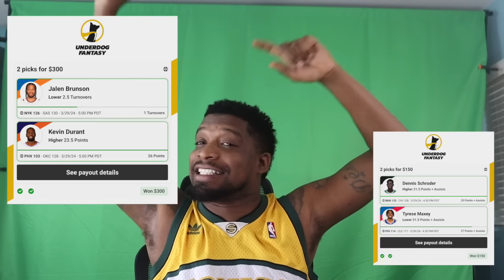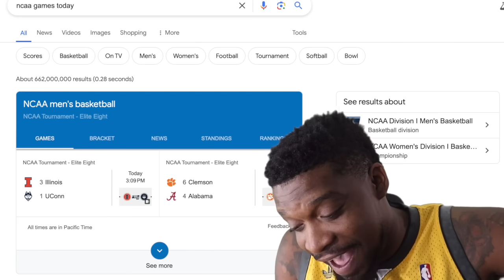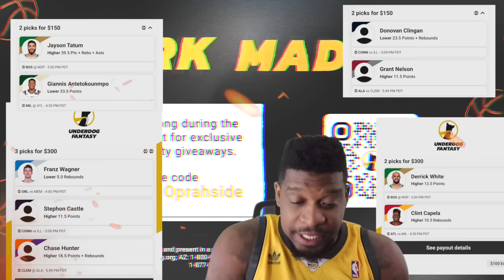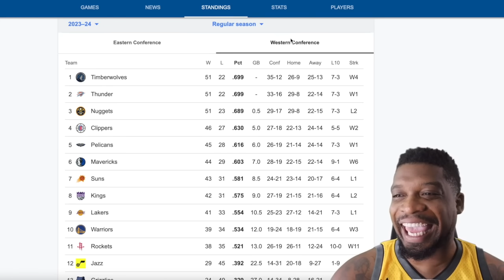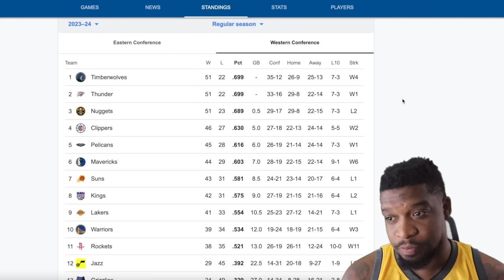Wemby THROWS Brunson game ball LMFAOOO! LAKERS/ SUNS & LUKA MVP HIGHLIGHTS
Highlights from the Lakers, Suns, Mavs, Timberwolves, and Brunson career high!